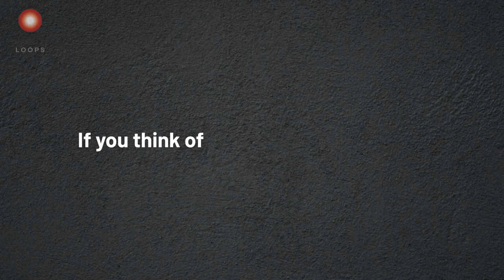The Human Experience | John Sills | Episode 159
After starting his career on a market stall in Essex, John Sills has spent the last twenty-five years working to make the world a better place for customers.

John is the Managing Partner at the customer-led growth company The Foundation, and his writing has also been featured in publications such as The Guardian and Management Today.

John joins the show to discuss his thought-provoking and timely new book - The Human Experience: How to make life better for your customers and create a more successful organization.

Important Links

00:00 Start
01:14 Main Podcast
02:10 John’s time working on an Essex market stall
03:50 Human vs functional customer experience
08:02 What’s blocking the human experience?
11:00 Why do leaders stay away from the frontline?
23:25 Escaping Vogonization
31:46 Does the human experience scale?
35:27 The benefits of starting from first principles
42:40 Why companies should empower their staff
54:00 The link between curiosity, creativity & customer experience
01:05:27 Why aren’t companies changing & why aren’t more startups disrupting?
01:12:30 Are frictionless customer experiences desirable?
01:15:32 The myth of customer loyalty
01:19:31 Tech upgrades & immersion

Books Mentioned:

- The Human Experience: How to make life better for your customers and create a more successful organization; by John Sills
- The Genius of the Beast: A Radical Re-Vision of Capitalism; by Howard Bloom
- The Customer Copernicus: How to be Customer-Led; by Charlie Dawson